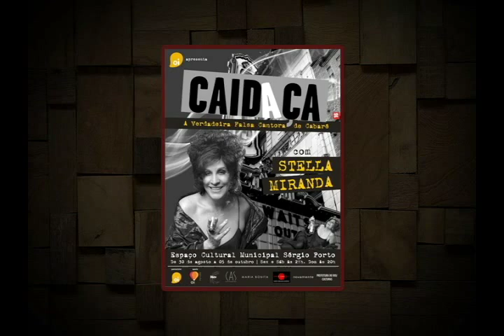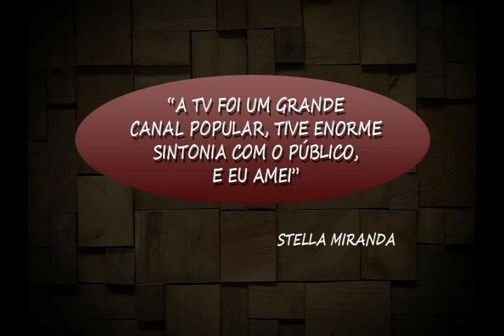Perfil Stella Miranda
O programa Perfil desta semana conversou a atriz Stella Miranda. Confira o bate-papo e saiba mais sobre a carreira da atriz.